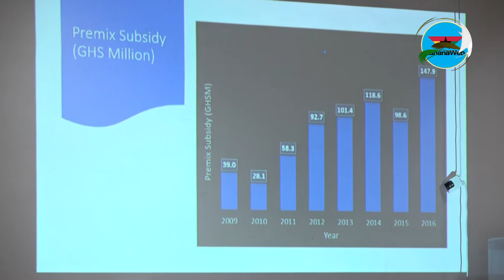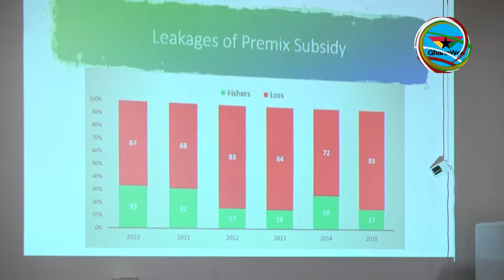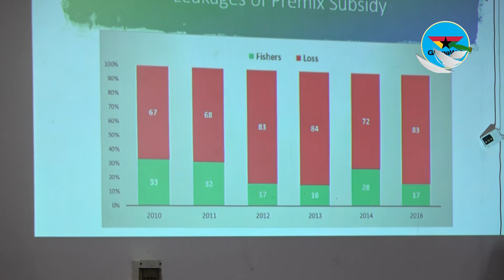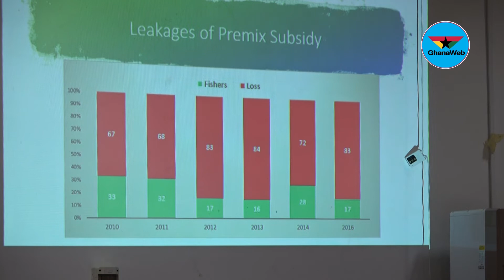Premix fuel subsidies continue because it enriches governments more than fishermen - Prof. Akpalu